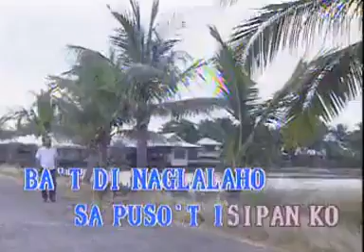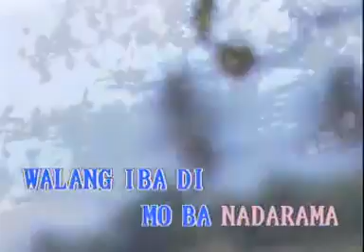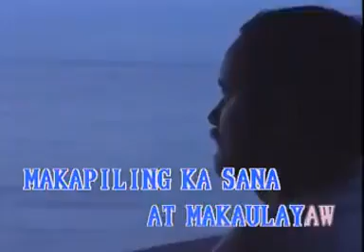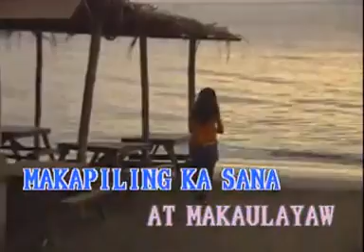11. MAKAPILING KA SANA - Dingdong Avanzado | Precision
VCD Title: Philippine Songs, Volume 1
Release Date: 1995
Catalog No.: VCD-PG-01
Record Label: Precision Audio/Video Service, Inc.